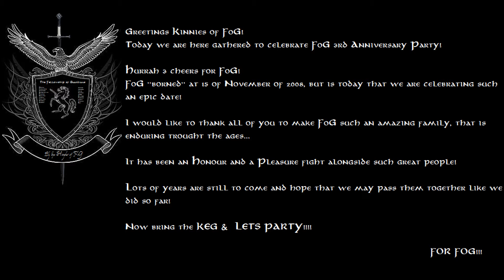FoG 3rd Anniversary Party! - The Party of Epicness , A Day to Remember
The video is my work, like all screenshots and so was taken by me.

Soundtracks : Into the West & White Tree from LOTR Soundtrack.

"Greetings Kinnies of FoG!
Today we are here gathered to celebrate FoG 3rd Anniversary Party!

Hurrah 3 cheers for FoG!
FoG ''borned'' at 15 of November of 2008, but is today that we are celebrating such an epic date!

I would like to thank all of you to make FoG such an amazing family, that is enduring trought the ages...

It has been an Honour and a Pleasure fight alongside such great people!

Lots of years are still to come and hope that we may pass them together like we did so far!

Now bring the KEG & LETS PARTY!

FOR FOG!!!"